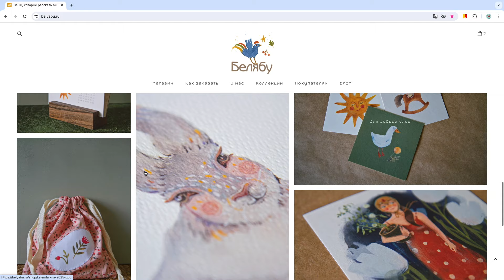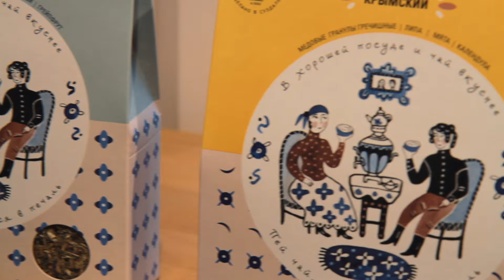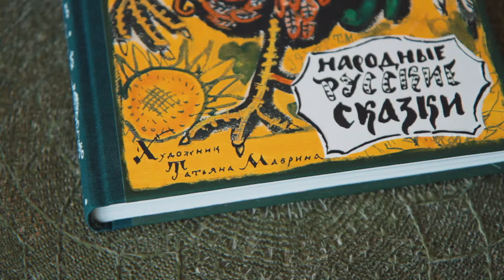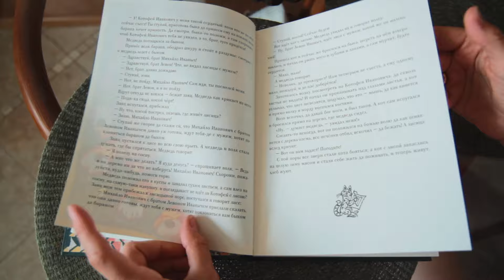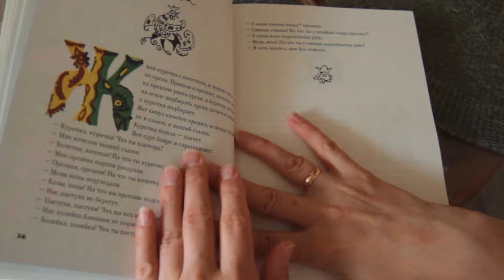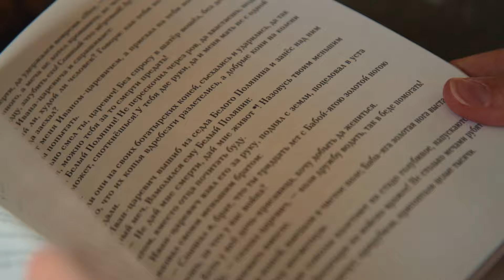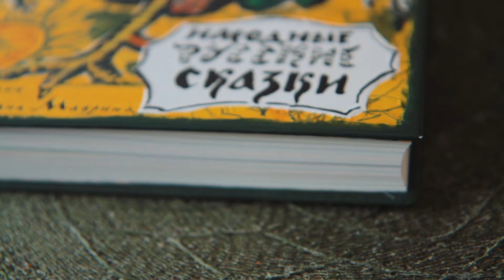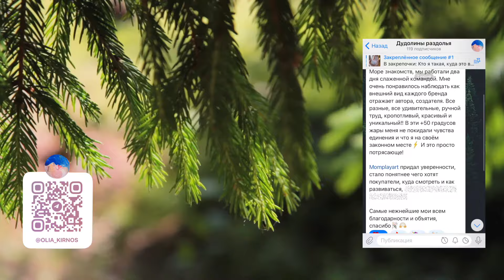Суздаль, отдыхаем, читаем, рисую, планирую творчество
Спокойная медленная жизнь, полная творчества, планов и желаний. Что происходит после больших мероприятий, как выстраивается рабочий процесс, немного рисования, кадры нашего семейного отдыха и горсть мыслей на будущее.